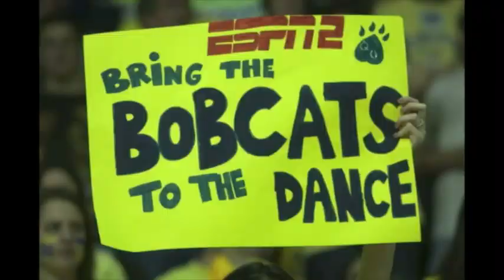QU Men's Ice Hockey Features on WTNH & NBC 30 TV - February 4, 2013